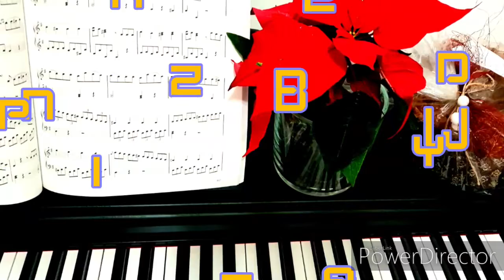Best Wishes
Attribuzione - Non opere derivate 4.0 Internazionale